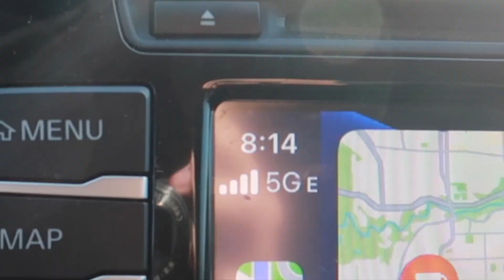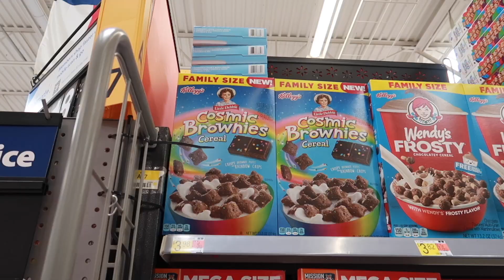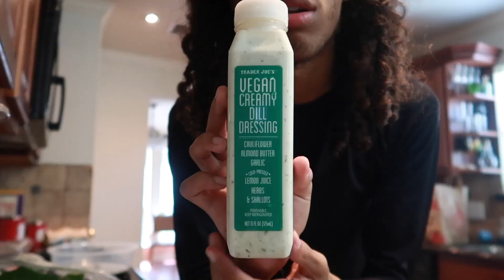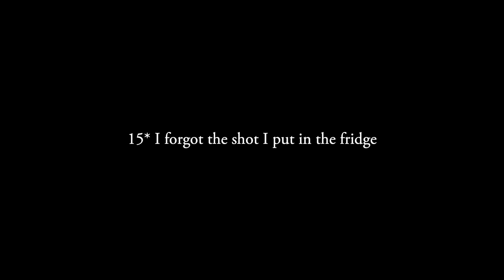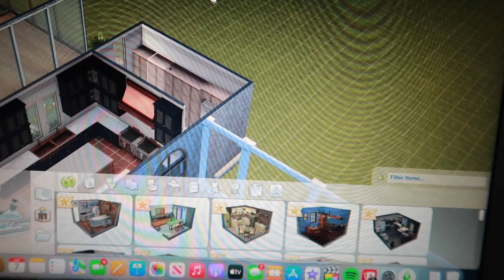ALMOST THREW UP AT PILATES *anxiety lol*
That was definitely an eventful experience... 10/10 honestly! I'll be back next week for more unecessary anxiety :)